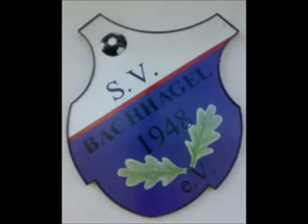SV Donaumünster/Erlingshofen II - SV Bachhagel 1 : 1 (14.04.2013)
Sie sehen hier ein Video von einem Fußballspiel zwischen dem SV Donaumünster / Erlingshofen 2 und dem SV Bachhagel vom 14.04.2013. Endergebnis der Partie war 1 : 1. Tor für den SVB erzielte R. Florio. They see here a video of a soccer game between the SV Donaumünster / Erlingshofen 2 and the Bachhagel SV from the 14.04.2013. Final result of the game was 1: 1. Goal for the SVB achieved R. Florio. Vous voyez ici une vidéo d'un match de football entre le SV donaumünster / erlingshofen 2, et le SV bachhagel du 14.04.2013. Résultat final du lot était 1 : 1. porte pour la r svb A réalisé. Florio. Qui potete vedere un video di una partita di calcio tra l'SV visita Donaumünster / Seconda Guerra Mondiale. 2 E la SV Bachhagel dal 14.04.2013 . Risultato finale della partita è di 1 : 1. Porta di SVB raggiunto R. Florio. ここでは、SVとのサッカーの試合のビデオdonaumünster/第二次世界大戦を参照してください訪問することができ 2、SV bachhagel2013年04月14日からします。 多くの最終的な結果は1:1でした。 のSVBにゲートR.フロリオ達成します。 Hier ziet u een video van een voetbalwedstrijd tussen de SV bezoek Donaumünster / Erlingshofen II. 2 En de SV Bachhagel vanaf 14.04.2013 . Eindresultaat van de partij is 1 : 1. Tor voor de SVB bereikt R. Florio. Aqui, você pode ver um vídeo de um jogo de futebol entre o SV visite Donaumünster / Erlingshofen II. 2 E o SV Bachhagel de 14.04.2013 . Resultado Final do lote foi de 1 : 1. Gate para a SVB atingido R. Florio. Usted puede ver aquí un video de un partido de fútbol entre el SV Donaumünster / Erlingshofen 2 y el SV Bachhagel de 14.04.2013. Resultado final del lote era 1 : 1. Puerta de acceso para los SVB realizó R. Florio. Burada bir videonun arasında bir futbol maçını SV ziyaret Donaumünster / II. Dünya Savaşı 2 Ve SV Bachhagel 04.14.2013 den. Nihai sonucu lot was 1:1 AM. Için elde edilen R. Elia Florio SVB Gate. هنا يمكنك مشاهدة شريط فيديو من مباراة في كرة القدم بين SV زيارة donaumünster ( الحرب العالمية الثانية. 2 SV bachhagel من 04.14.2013. النتيجة النهائية من 1 : 1. بوابة تحقيق استحقاقاتهما ر. florio.